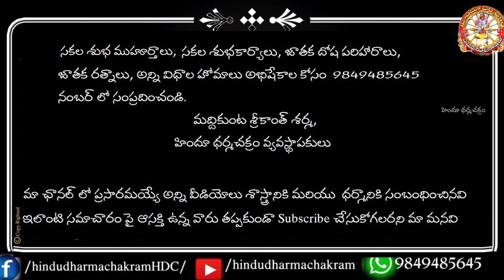మూత్ర విసర్జన - దైవ దర్శనం తప్పనిసరిగా తెలుసుకోవలసిన విషయం / Untold Secrets Don"t Miss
Untold Facts Regarding Urinating While Going To Temples By Sreekanth Sharma